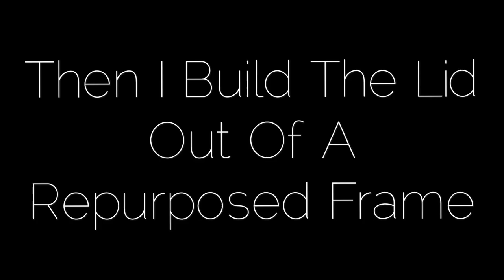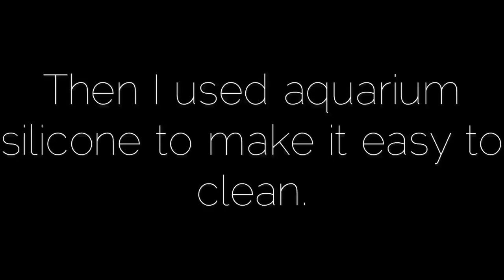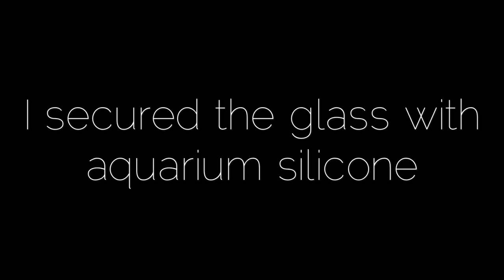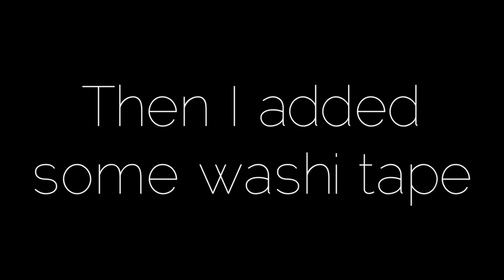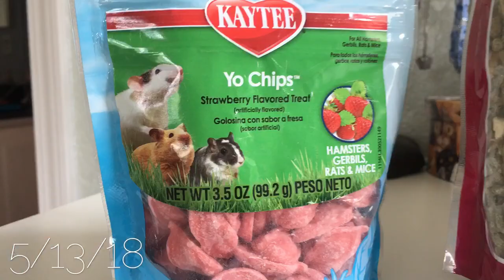I’m Getting a Hamster? DIY Cage!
This is a video of how I made my hamster cage for only $44.85! I am going to get a Male Winter White Dwarf hamster, and this video shows all of the supplies I got for it as well.

Both of the parts of this cage can be found here:

Glass shelf

If you are new here:

Hi! I am a 13 year old, type 1 diabetic, kitten foster parent who is VERY interested in helping cats and kittens in need. I also volunteer for the Rocky Mountain Feline Rescue in Denver, Colorado. The purpose of my channel is to educate people about spay and neuter, cat overpopulation, and the necessity of adopting from a shelter rather than buying from a breeder.

As always, thank you guys for watching.

Have a great day and week!